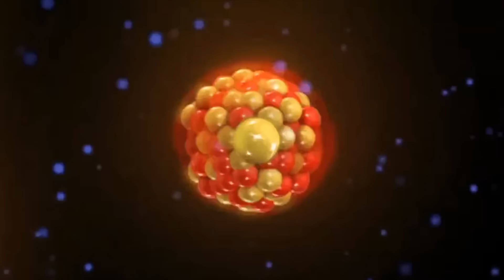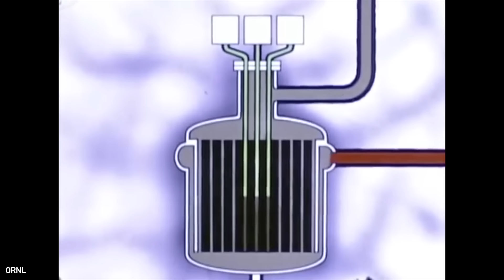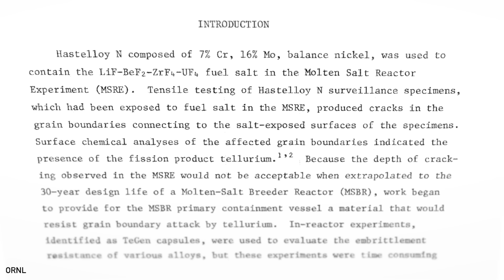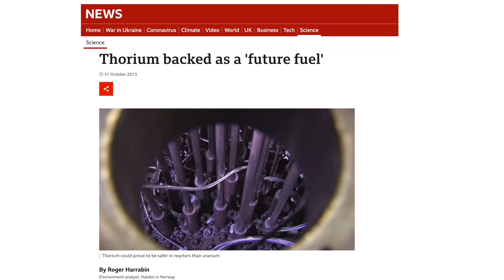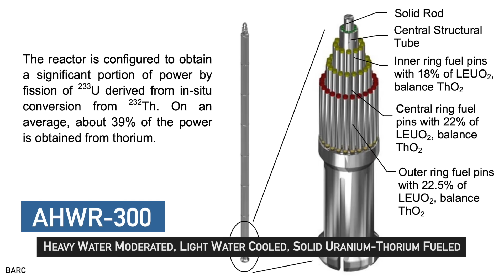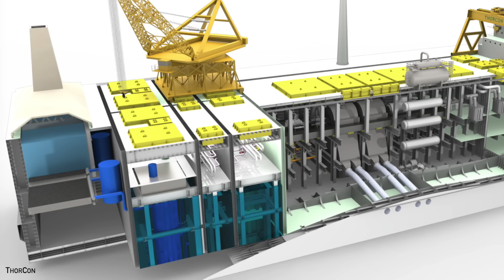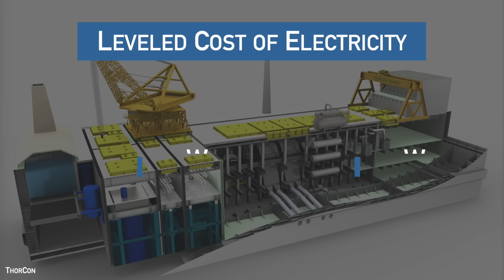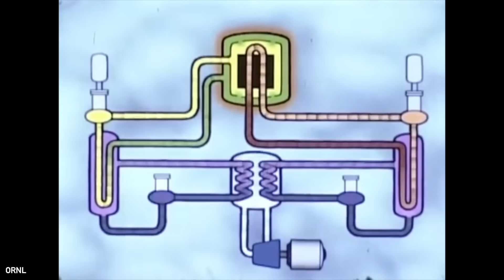Forget Fusion: We have Thorium for Unlimited Energy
☕️ Start a conversation about Thorium!
The father of the hydrogen bomb said thorium was the nuclear fuel of the future; yet it was abandoned for the uranium nuclear power plants we see today. Did we make a mistake by ignoring a cleaner, potentially unlimited source of nuclear energy with thorium? Or were its challenges too difficult to overcome? Several companies are betting big on thorium coming to take uranium’s crown in nuclear power.

🎤 Microphone - Deity D3 Pro
🔦 Lights - Generic Softbox LED like these
💡 Background Lamp
💻 MacBook Air M2

00:00 A Mistake!
00:21 What is Thorium
02:05 What went Wrong
04:51 Thorium Resurgence
08:04 Thorium Pros
09:18 Thorium Cons
10:19 Thorium's Future